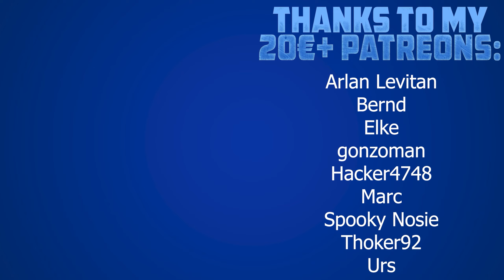Rückblick auf einen der besten VR-Escape Rooms: I Expect You To Die [Quest 2 / SteamVR / PSVR]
In diesem Video schauen wir uns im Hinblick auf das bald erscheinende I Expect You To Die 2 nochmal den ersten Teil auf der Oculus Quest 2 an.

⏰ Timestamps
00:00 Intro
00:52 Gameplay
15:18 Fazit

👨 Über mich
Mein Name ist Thomas, gebohren 1983, und dieser VR/AR Kanal wird von mir komplett alleine betrieben. Bei mir könnt ihr euch sicher sein, knallharte und ehrliche Reviews zu Spielen, Software und Hardware zu erhalten. Warum ist das so? Ich sehe meine YouTube Arbeit als spaßiges Hobby und bin aufgrund meines Vollzeitjobs als IT-Administrator völlig unabhängig davon.